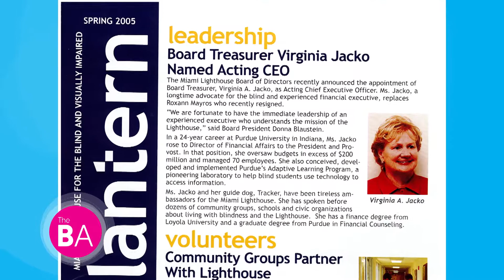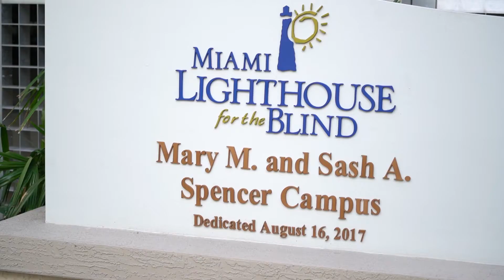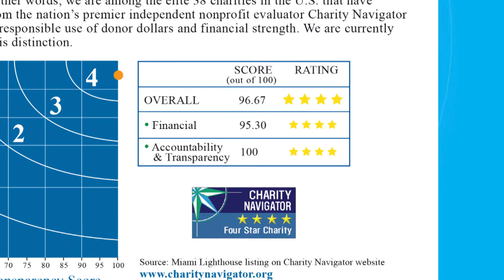The Inspiring Story of Miami Lighthouse for the Blind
The Balancing Act is happy to present another story of hope and triumph featuring Miami Lighthouse for the Blind and its CEO Virginia Jacko, a staunch advocate for the visually impaired. Miami Lighthouse for the Blind is an organization whose goals include providing vision rehabilitation, eye health services and education that promote independence, collaborating with and training professionals, and conducting research in related fields.

Virginia, a blind visionary in a sighted world, shares her personal story of losing her sight at age 44 and talks about her organization’s mission. Virginia originally moved to Miami as a client of Lighthouse for the Blind before becoming the first totally blind CEO anywhere. Virginia is an inspiration to the visually impaired and the sighted—she has never lost hope, and her passionate leadership has changed so many lives for the better.

104874